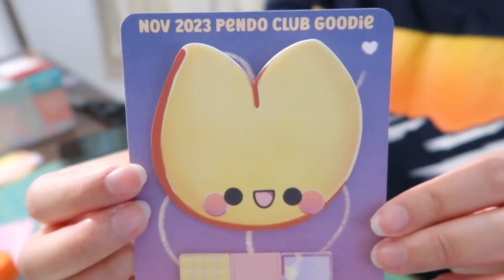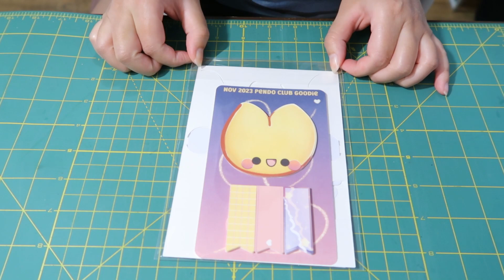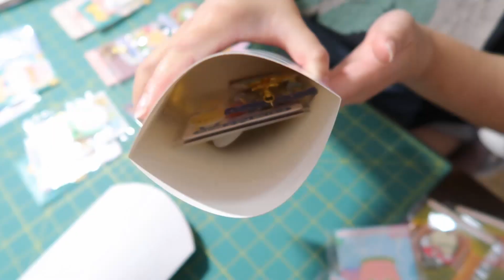Starting On Wee Con Prep And Finishing Patreon Happy Mail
Hello Everyone! In this vlog, I finish creating the Pendo Club goodie and pack Patreon happy mail. I also started on some prep for Wee Con, a one-day anime convention that I'll be vending at on Saturday, November 18th. Starting on November 19th, I'll have 15% off all my items in my Etsy shop! It lasts until November 27th. Enjoy!

[Other Links]:

- 40 free listings when you sign up and open your new Etsy shop! We'll both get free listings when you list your first item
- Sign up, make a purchase through Vograce, and we'll both receive a $20 off coupon

[What I'm using for Videos]:

Camera: Canon G7X Mark II
Video Editing Program: Davinci Resolve 18
Art Program: Procreate
Drawing Tablet: iPad Pro 11 inch 2021 with an Apple Pencil 2
Cutting Machine: Silhouette Portrait 2
Printer: Canon Pixma TS5020

[Music]:

Free Music for Videos 👉 Music by Isabella rose - where the butterflies go at night
Free Music for Videos 👉 Music by Sam Celentano - Earl Gray Tea

♪ stream cafe - cherry blossoms
link: youtu.be/ivVQYpGGvuc